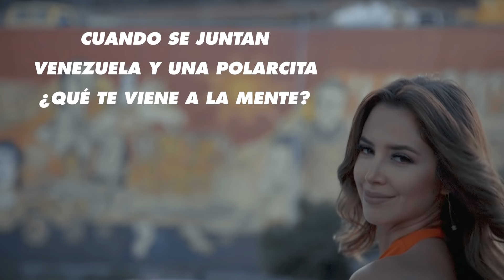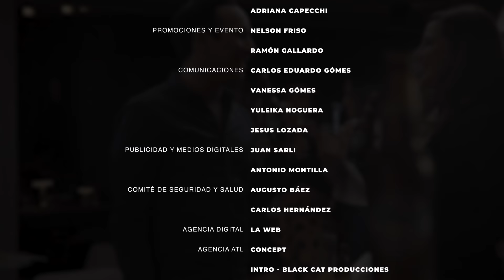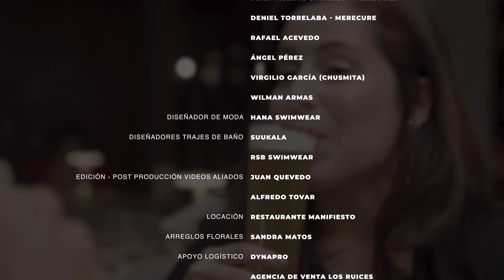Lanzamiento Calendario Polar 2022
¡Juntos comenzamos a vivir una experiencia! Acompáñanos en lo que será el inicio de este Calendario Polar 2022 y disfruta de cada momento junto a Claudia Baseggio, Alessandra Sánchez, Adriana Marval y Kemberling Rivas en este nuevo año.

Recorremos la belleza que arropa nuestro país, el carisma de la gente, esas tradiciones con las que conectamos y por supuesto apreciaremos la belleza de la mujer venezolana.

Estamos OrgullososPorLoNuestro y tú serás parte de cada instante que viviremos en este 2022, ¿estás listo?

Créditos y agradecimientos:
CHICAS POLAR:
ADRIANA MARVAL
ALESSANDRA SÁNCHEZ
CLAUDIA BASSEGIO
KEMBERLING RIVAS

MERCADEO:
CERVECERÍA POLAR C.A.
HUMBERTO BRAVO
EFRAÍN ÁLVAREZ
JUAN MATOS
ADRIANA CAPECCHI

PROMOCIONES Y EVENTO:
NELSON FRISO
RAMÓN GALLARDO

COMUNICACIONES:
CARLOS EDUARDO GÓMES
VANESSA GÓMES
YULEIKA NOGUERA
JESUS LOZADA

PUBLICIDAD Y MEDIOS DIGITALES:
JUAN SARLI
ANTONIO MONTILLA

COMITÉ DE SEGURIDAD Y SALUD:
AUGUSTO BÁEZ
CARLOS HERNÁNDEZ

AGENCIA DIGITAL:
LA WEB

AGENCIA ATL:
CONCEPT
Intro - Black Cat Producciones

FOTÓGRAFOS:
GUSTAVO CONDE
Asistentes: ALEJANDRO CASTILLO – DAMIAN HERNÁNDEZ

ALEXIS DA MOTTA
Asistentes: JHONNY MOLINA – ROMAN BURIMOV – ALEJANDRO NARANAJO

DIRECTOR:
GUSTAVO MORA

JEFE DE PRODUCCIÓN:
CARLOS LEONZI

PRODUCCIÓN DE CAMPO:
GUILLERMO PÉREZ

LETRA, CREACCIÓN Y PRODUCCIÓN MUSICAL:
GUIDO MELILLO

CANTANTE:
BRUNO ROMANO

COROS:
MARÍA GABRIELA SILVA – GUIDO MELILLO

GUITARRA:
EDDY PÉREZ

HOST:
DORA MAZZONE
CINZIA FRANCISCHIELLO

MAQUILLAJE:
MARCO GOVEA

ESTILISMO:
MARIELVIS CARRASQUEL

ASISTENTES DE MAQUILLAJE Y ESTILISMO:
EDUARDO RODRÍGUEZ
ALEXANDER ACACIO

MANAGER DE LA PLATAFORMA:
JEISLIM GARCIA

ASITENCIA DE PRODUCCIÓN:
ANDRÉS BLANCO
ANGELO SALCEDO

ARTISTA PLÁSTICO:
GERARDO CAMPOS

INVITADOS ESPECIALES:
JUAN VICENTE CARRILLO– MERECURE
DENIEL TORRELABA - MERECURE
RAFAEL ACEVEDO
ÁNGEL PÉREZ
VIRGILIO GARCÍA (CHUSMITA)

DISEÑADOR DE MODA:
WILMAN ARMAS

DISEÑADORES TRAJES DE BAÑO:
HANA SWIMWEAR
SUUKALA
RSB SWIMWEAR

LOCACIÓN:
RESTAURANTE MAFIESTO

APOYO LOGÍSTICO:
DYNAPRO
AGENCIA DE VENTA LOS RUICES

Cuentas oficiales en RRSS: @polarpilsen en Twitter e IG. Polar Pilsen en Facebook y Youtube. Etiquetas oficiales del evento